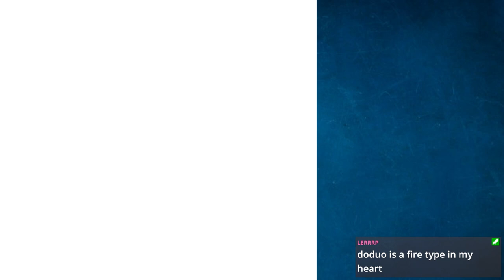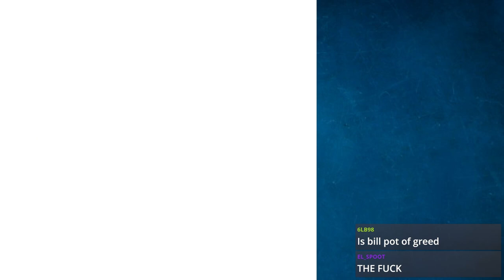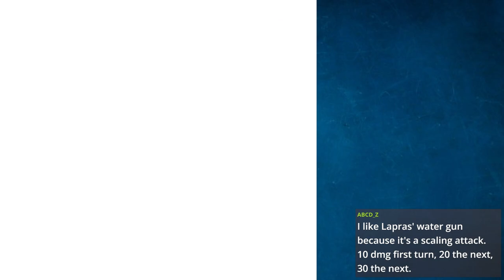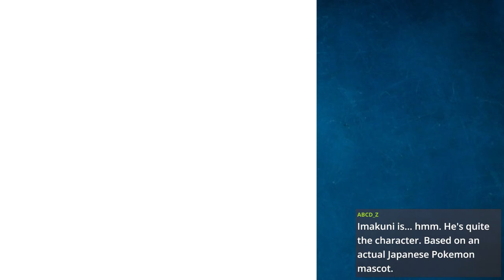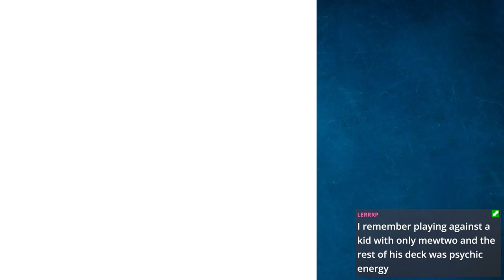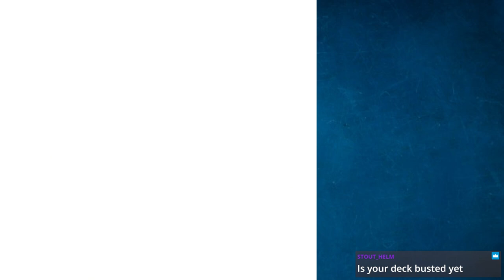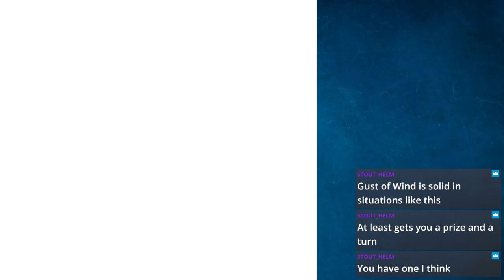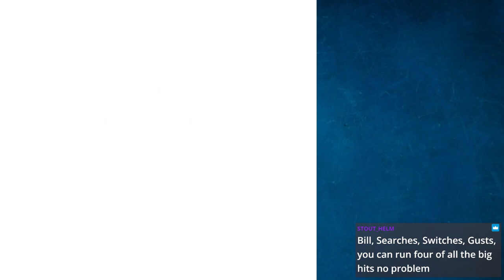Beating all of Pokemon Trading card game on stream with @Zenrotto 10/16/23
Wokey and Zenrot team up to get super nostalgic and beat the Pokemon TCG gameboy game!